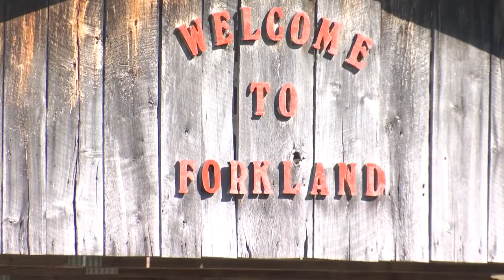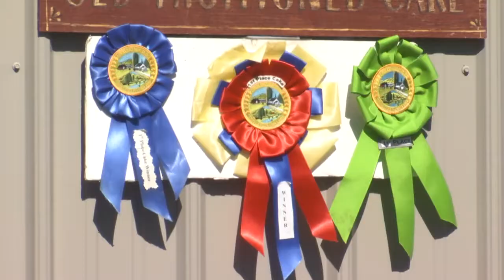Community Center Recovers After Flood